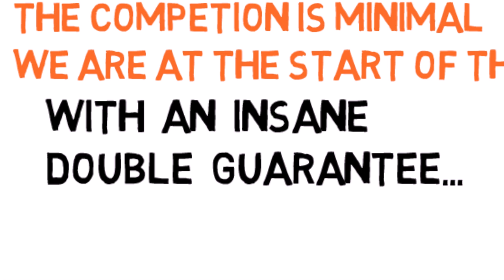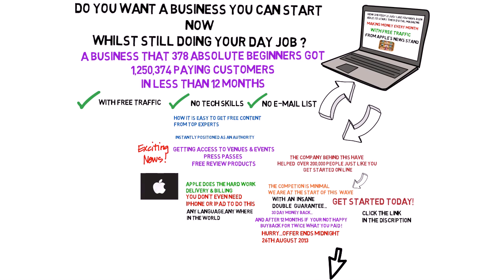Best Franchise Opportunity is re-opening shortly due to demand!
The Best Franchise Opportunity available publishing your magazine on Apple`s Newsstand where Apple doing the billing and delivery.
Giving you the chance to build an incredible asset.
All the training,templates and how to is provide in the package with an insane double guarantee of 30 day money back and if you are not thrilled after 12 months they will actually buy it back from you for twice what you have paid for it !
You can start the magazine  with in the first week or wait up to six weks to launch